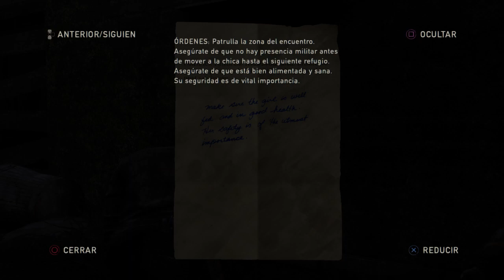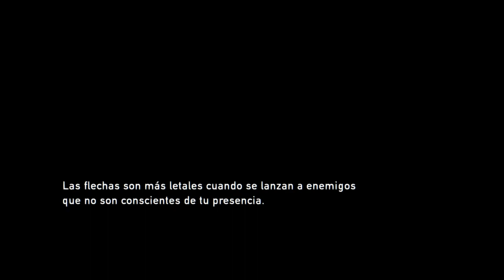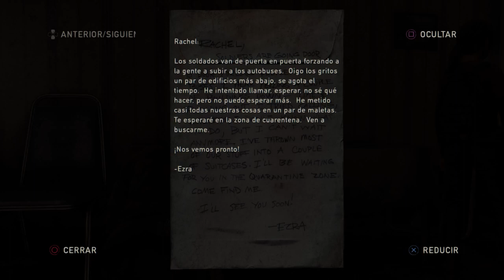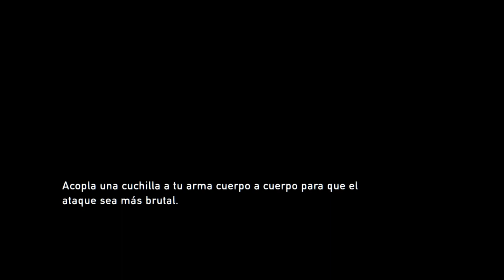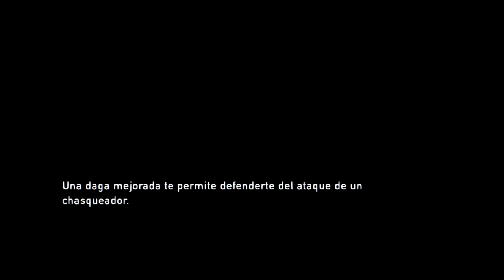THE LAST OF US PARTE 1 / #3 ADIOS TESS 👋😭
⏩⏩Comparte con todos tus amigos mi canal!⏩⏩

🔔🔔Dale a la CAMPANITA OS AVISA DE CUANDO SUBO NUEVO VÍDEO 😁😁

🔵-UNETE A MI CANAL DE DISCORD-🔵

En Twitter, Facebook, en el servidor de discord apartado *vídeos de YouTube* y en las historias de INSTAGRAM aviso siempre de cuando subo nuevo video en YouTube 👍😘

AMIGOS🧒🧒